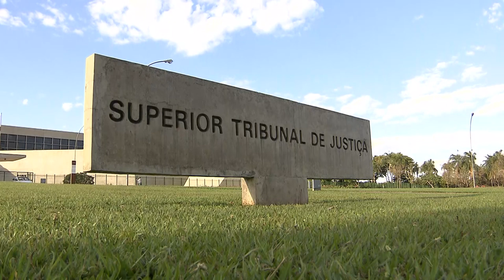Tribunais podem aplicar técnica do julgamento antecipado do mérito no recurso de apelação 14.07.21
​​Para a Terceira Turma do Superior Tribunal de Justiça (STJ), no julgamento de recurso de apelação, os tribunais podem se valer da norma introduzida pelo artigo 356 do Código de Processo Civil (CPC/2015) para aplicar a técnica do julgamento antecipado parcial do mérito.